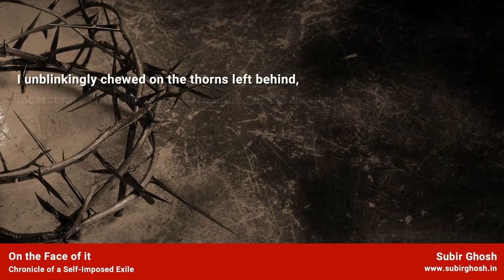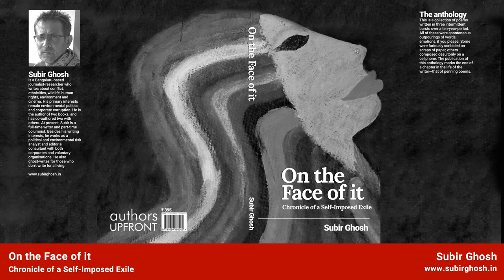Blurred seasons in a desolate world | On the Face of it | Subir Ghosh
'The leaf that got away' is one of the 50 published in the anthology 'On the Face of it: Chronicle of a Self-imposed Exile' (2017).